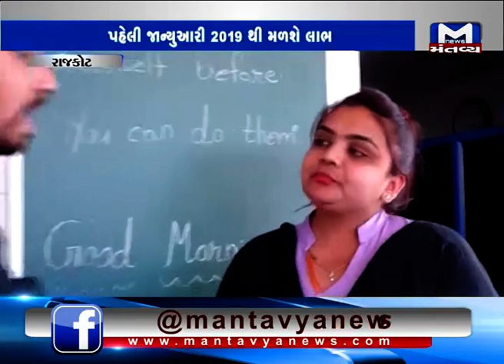Maru Mantavya (16/01/2019) | Mantavya News